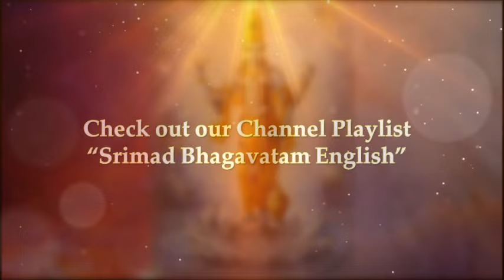Srimad Bhagavatam English - Canto 3 - Chapter 8 - Manifestation of Brahma from Vishnu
Śrīmad-Bhāgavatam with English Translation
Canto 3 - The Status Quo
Chapter 8 - Manifestation of Brahmā from Garbhodakaśāyī Viṣṇu